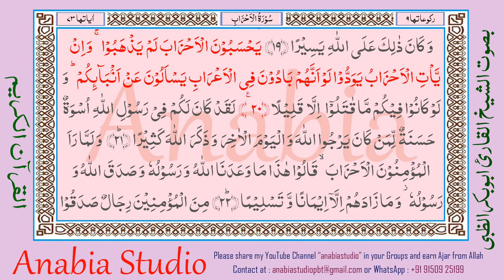KR 1283 Arabic s033 18 20